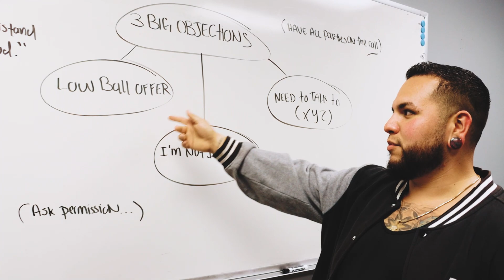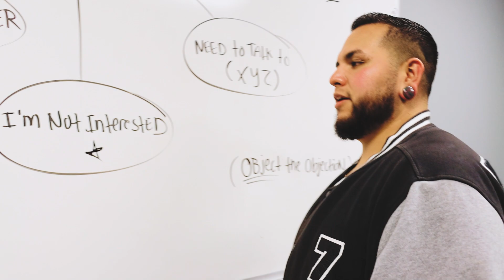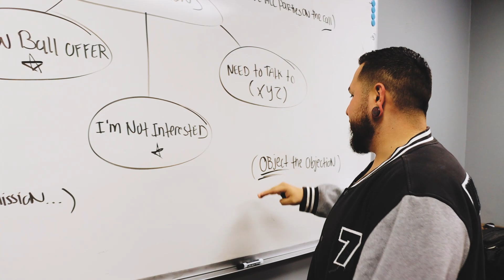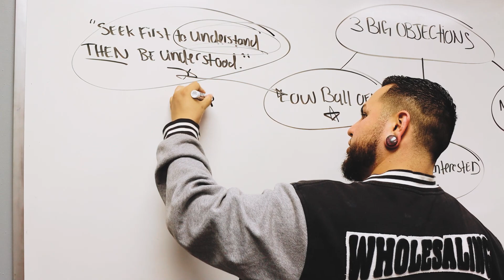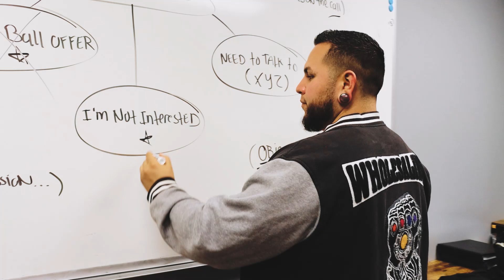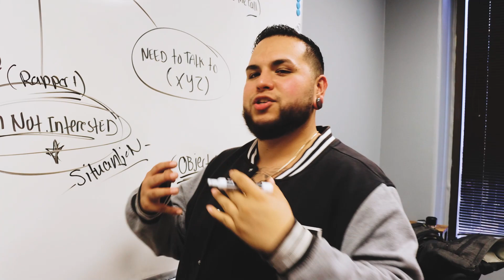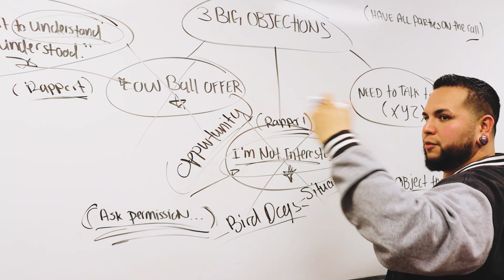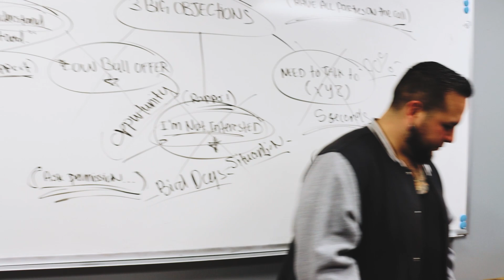The Most Common Objections Wholesalers Get When Cold Calling Real Estate Leads